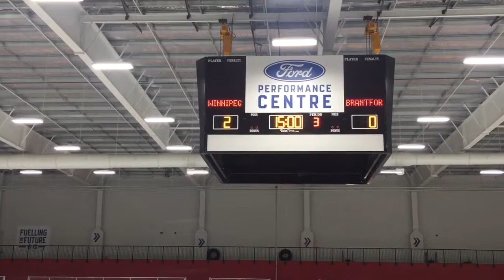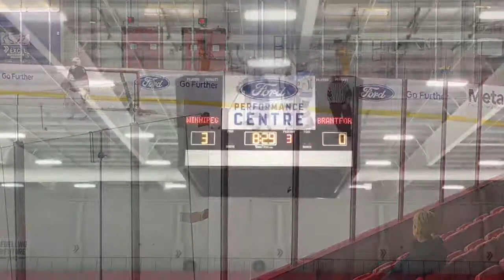Etobicoke Game 4 vs Brantford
October 19 at Ford Performance Centre